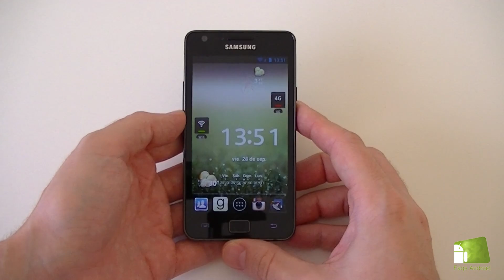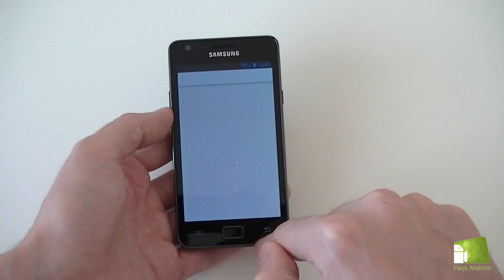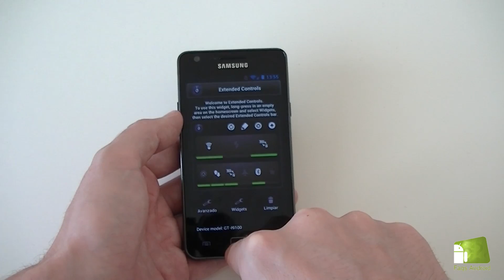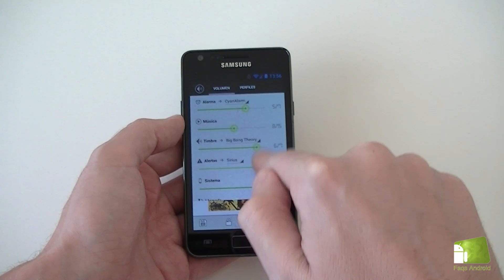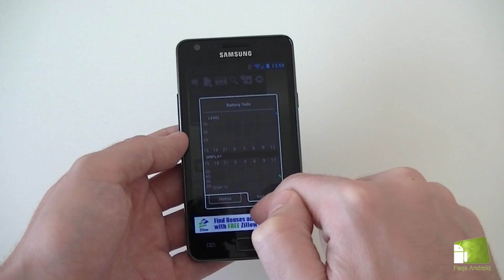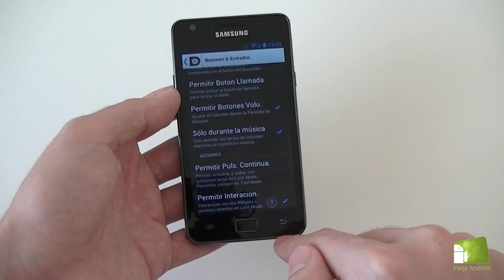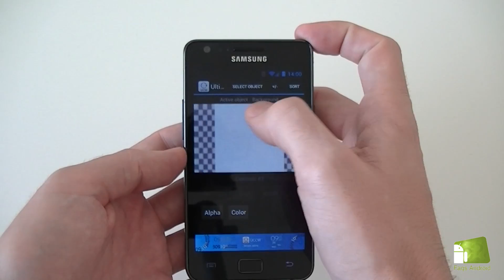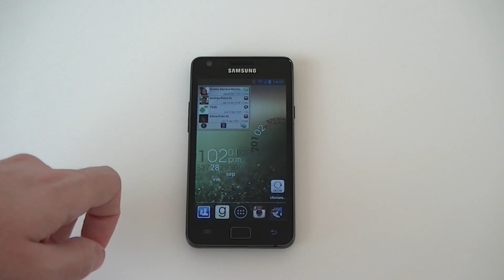Los mejores widgets Android gratis y de pago | FAQsAndroid.com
Os recopilamos los 10 mejores widgets que podéis usar en vuestro móvil Android y también en las tablets. Más información